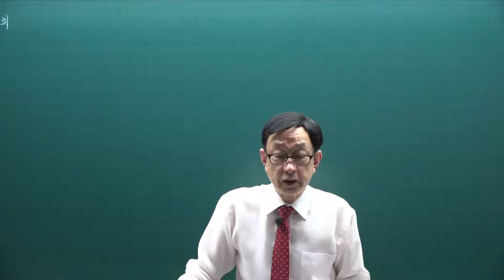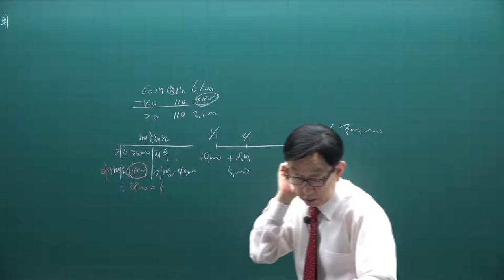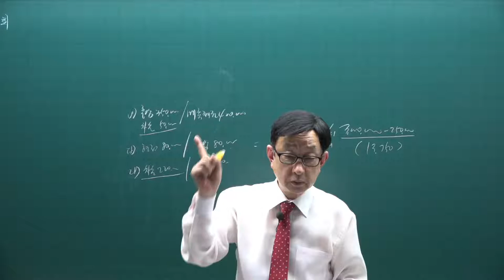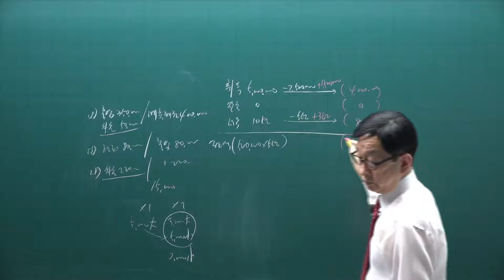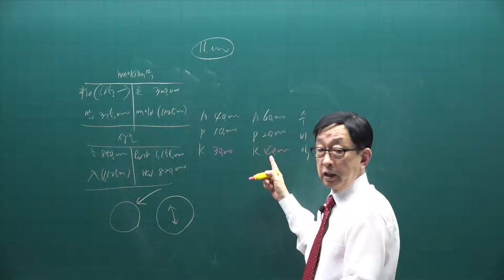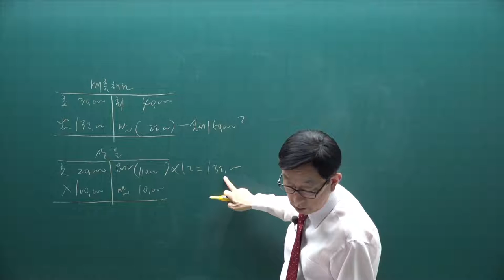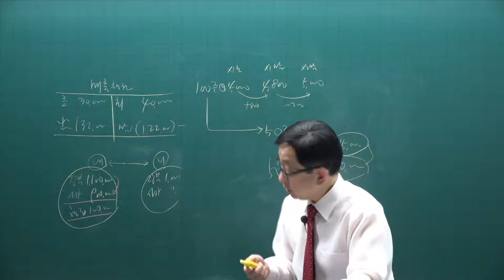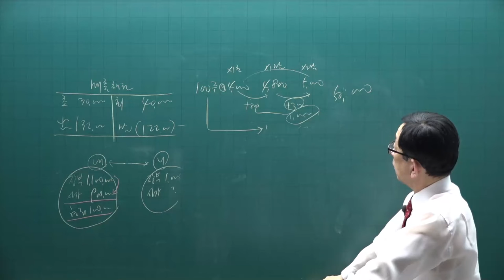[주전무] 2021년 주택관리사 회계원리 동형모의고사과정 1강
[주택관리사 전부 무료 인강] 2021년 주택관리사 동형모의고사과정 회계원리[곽기한교수]